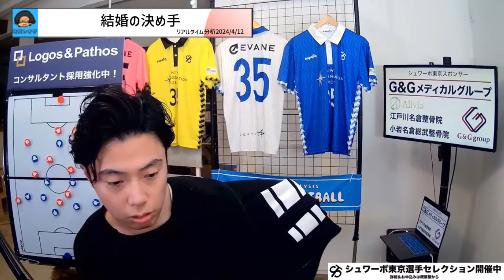【シュワーボ東京】監督レオザの機嫌が悪くなる時 レオザ切り抜き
切り抜き動画元（１分５０秒～３分３０秒）
RマドリーのCL勝因分析と昇格組の町田ゼルビアが首位の理由 etc【レオザのサッカートーク】※期間限定公開

シュワーボ東京のセレクションはこちら！

Leo the footballが監督を務めるシュワーボ東京へのセレクションお申し込み＆詳細はこちらから💁‍♀️